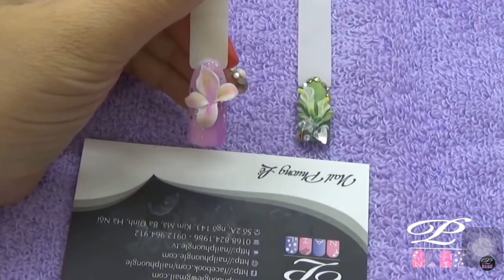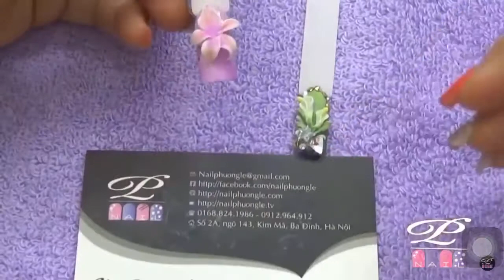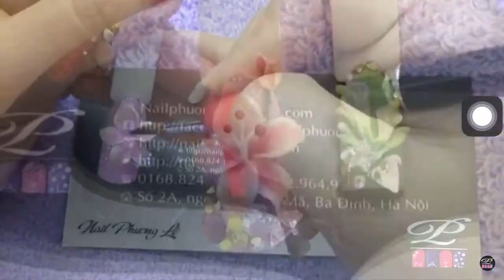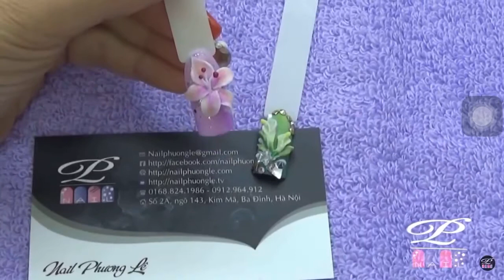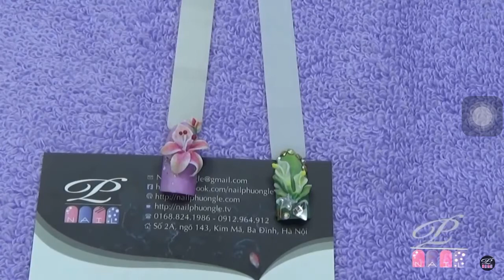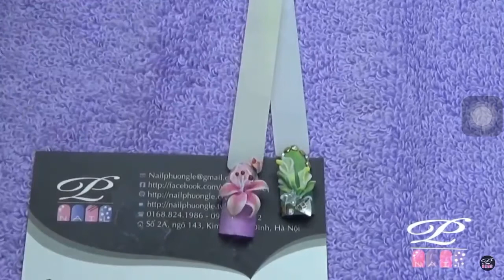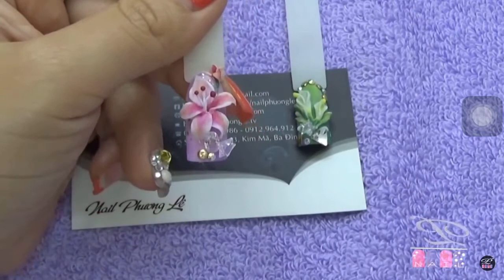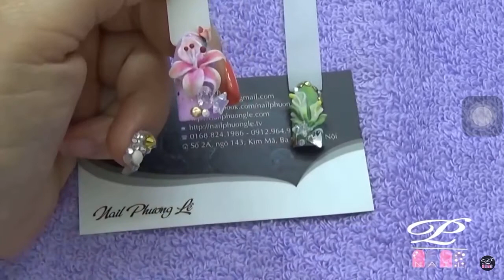Cách làm hoa fantasy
Hướng dẫn làm hoa bột trong nail.